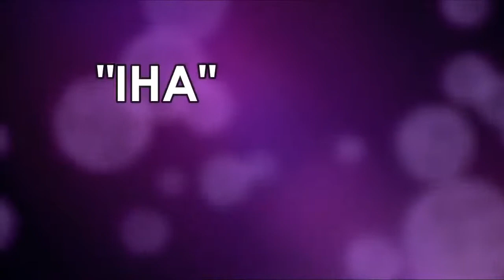Pulso Ni Juana - Rights and Empowerment of Women 2nd Part (Episode 16)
Rights and Empowerment of women in marginalized sectors
Right To Food Security and Productive Resources (Second Part) with Ms. Ruby Vergara Arenas